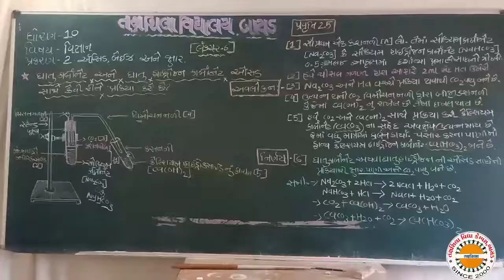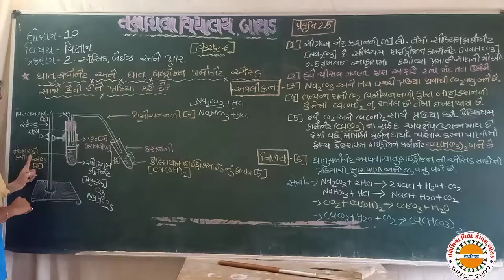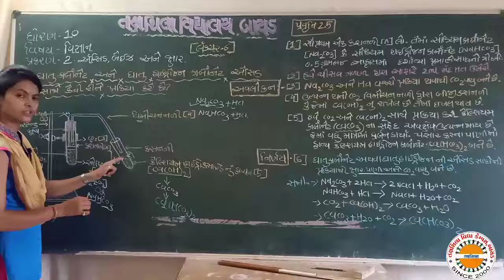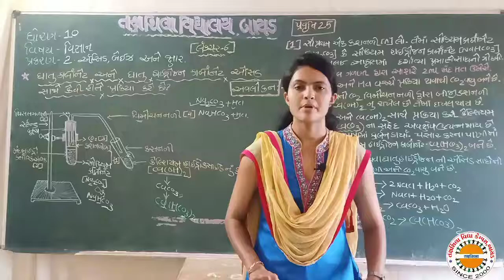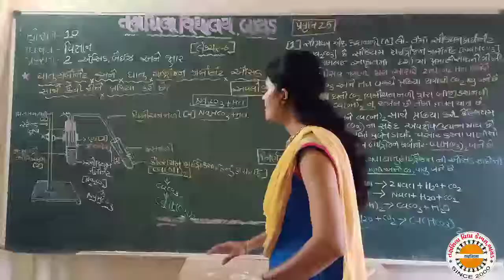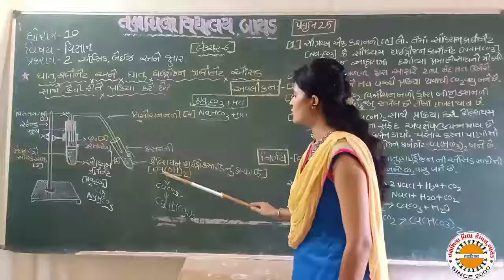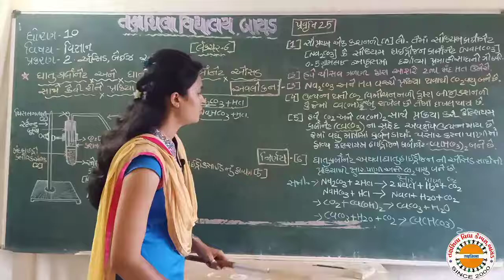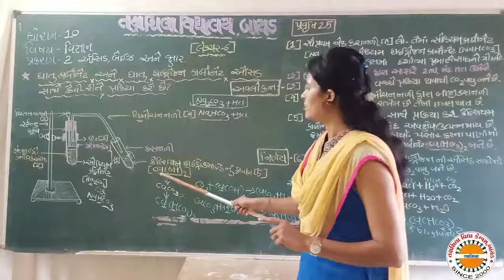std 10 ch 2 sci lec 6